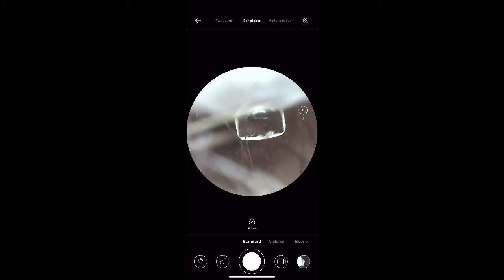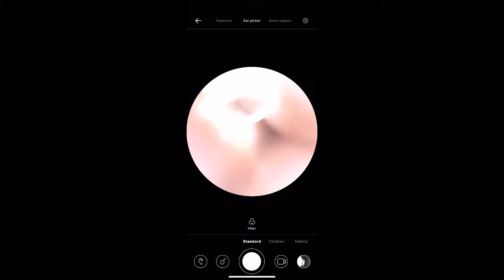11.28 ear cleaning / major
well after hitting one ear up alittle too much last time i end up going a couple days.  Skin is already peeling away in areas, huge wax, and dead skin removal on this, both ears.